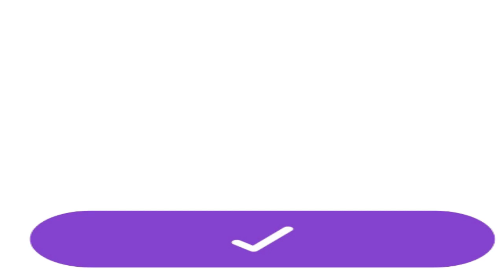Punishment or Love Episode 47 to 48 | Love Story | Nisha Audio Book Library